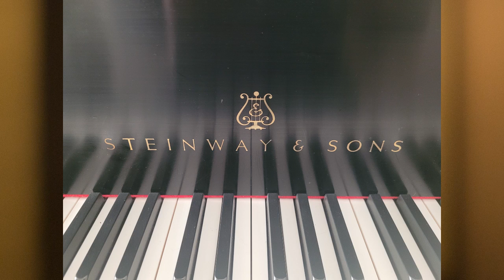GRAHAM DANFORTH BRIGGS remembering his music